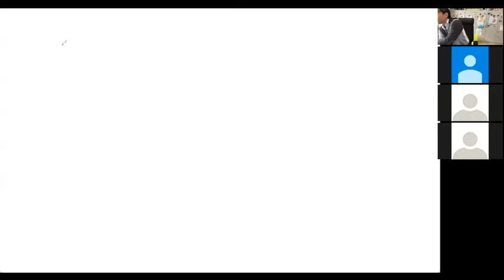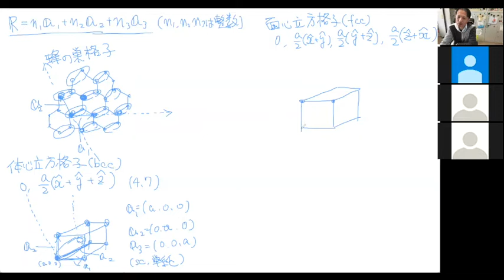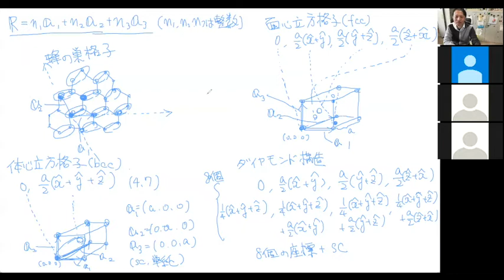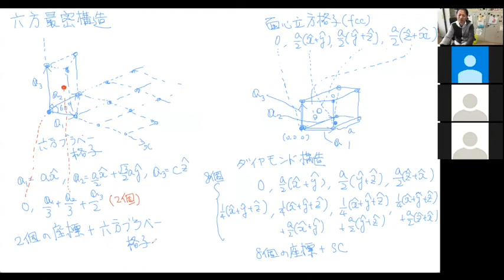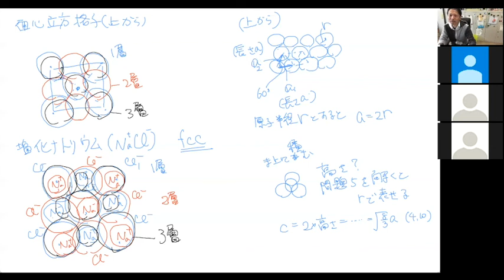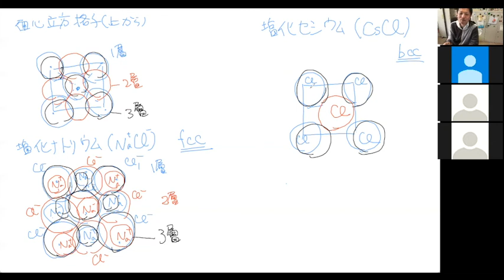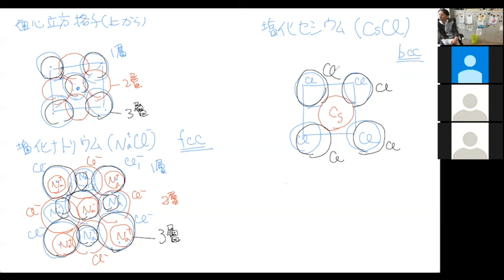アシュクロフトマーミン固体物理の基礎 4章 結晶格子 その2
固体物理学の講義記録
アシュクロフトマーミン固体物理の基礎を読んで解説した講義記録です。

4章　結晶格子
結晶構造
六方最密構造
ダイヤモンド構造
塩化ナトリウム構造 NaCl
塩化セシウム構造 CsCl
セン亜鉛構造